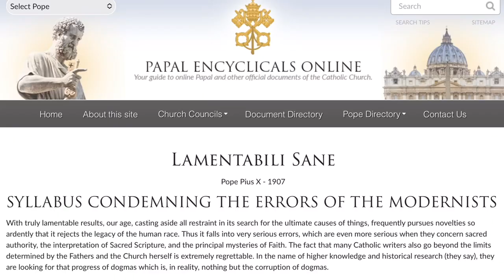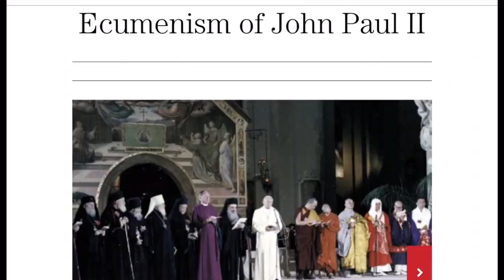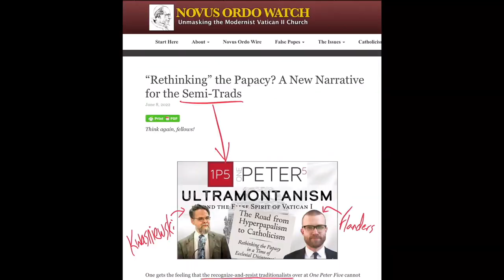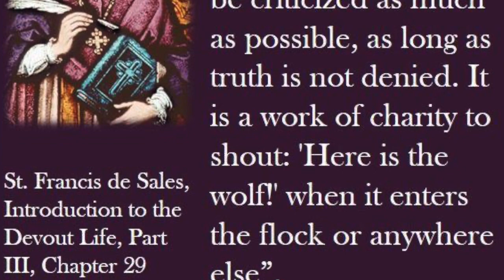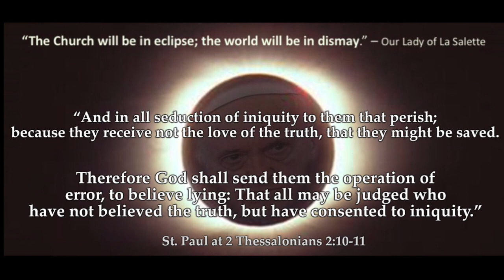"This is not the Catholic Church!"